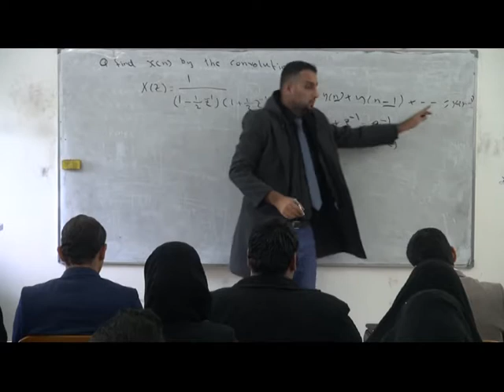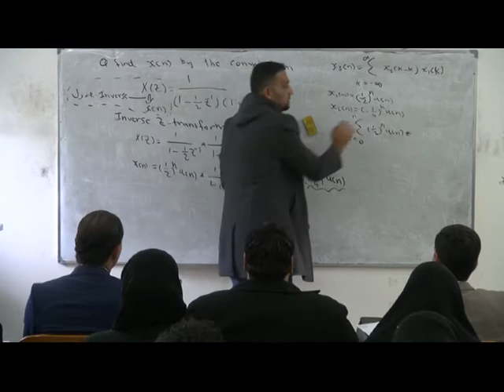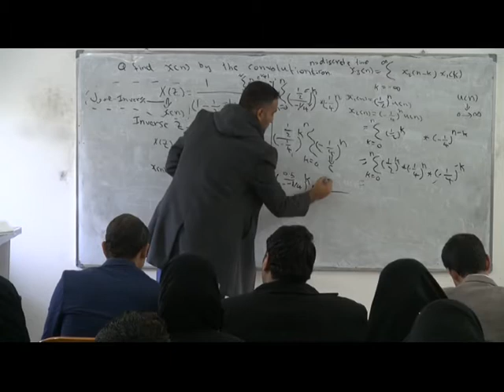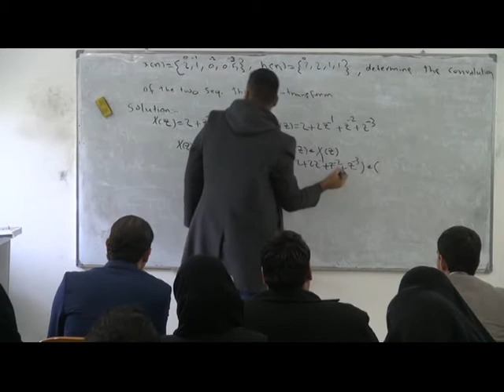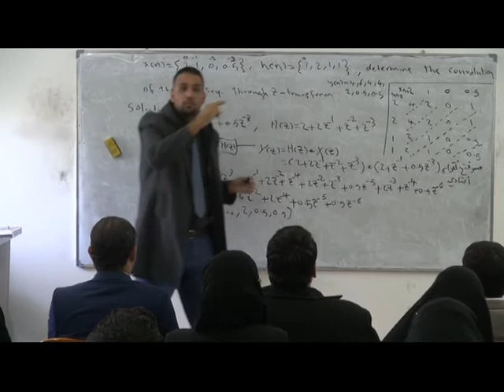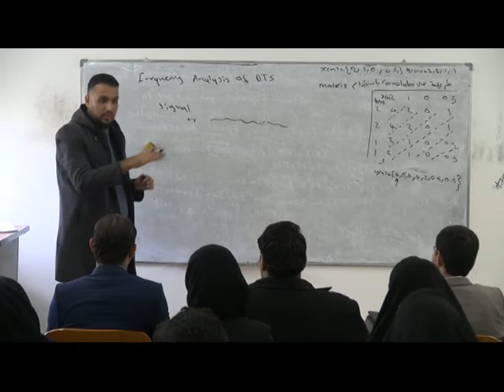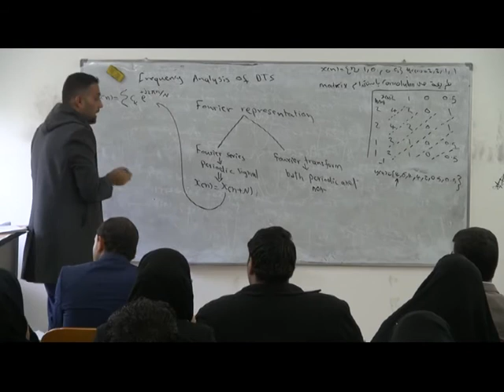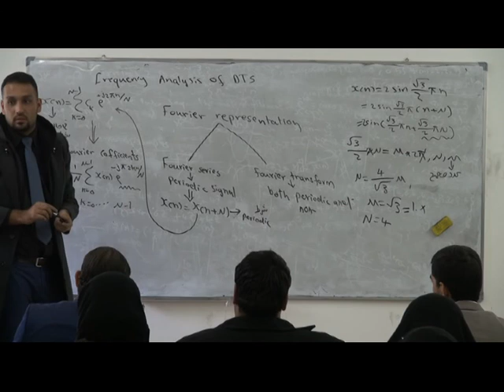المحاضرة 4 Z- transform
المادة: dsp
قسم: هندسة حاسبات
المرحلة: الثالثة
مدرس المادة: م.م كرار خليل
المحاضرة : Z- transform -3
الكلية الإسلامية لجامعة في النجف الأشراف